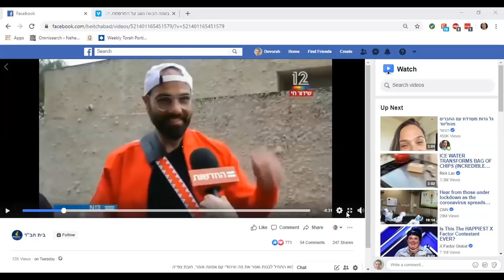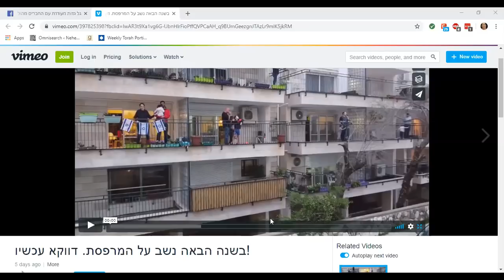Israel Under Lockdown, Aviv Update, and Shabbat Prayer - NehemiasWall.com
Devorah Gordon of Devorah's Date Tree shares what it is like in Jerusalem under a nationwide lockdown, gives an update on Aviv, and offers a Sabbath prayer.